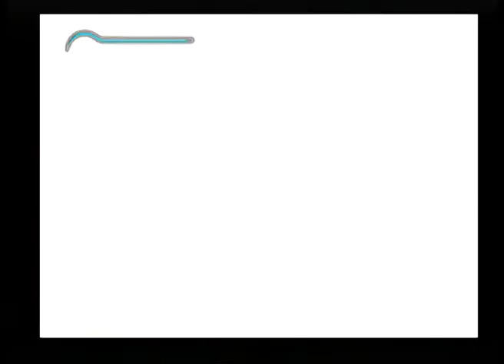Game 33 - Prince of Persia The Sands of Time